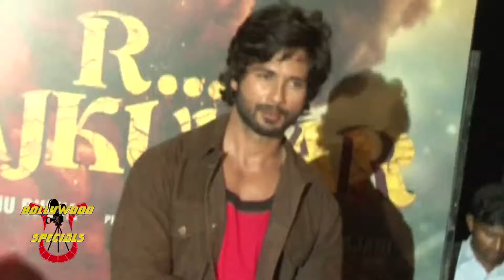Trailer launch of the film 'R... Rajkumar'